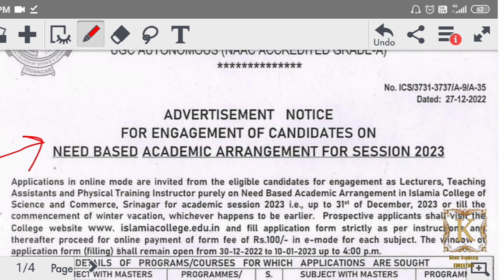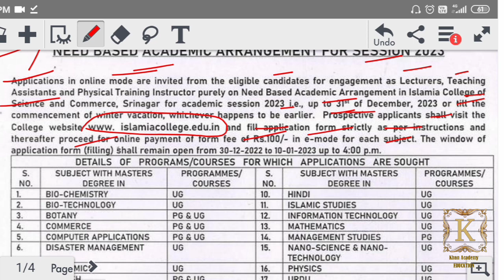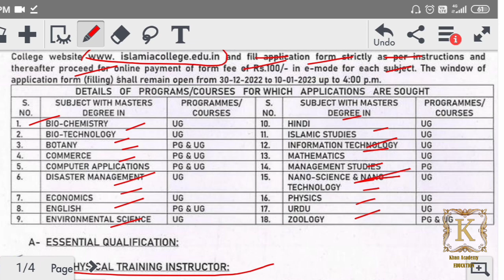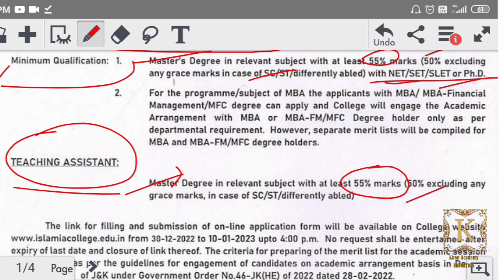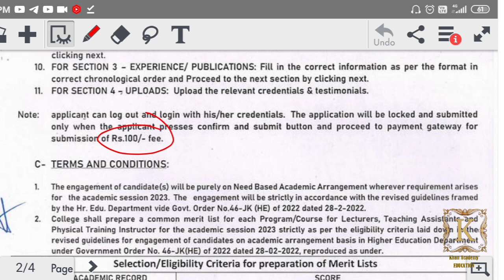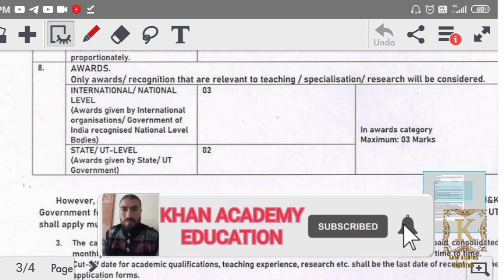Various Jobs 2023. Lecturer, Teaching Assistant Posts. Islamia College Of Science & Commerce, Sri.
In this channel we provide all notifications related to university of Kashmir and distance education. Also video Lecture series is available here for NTA UGC NET.

javaidkhan.education

@KHAN ACADEMY EDUCATION

Online applications are invited in the prescribed Application Form available at
from eligible candidates for appointment to the
post of lecturer posts and teaching assistant posts in the following subjects/ departments.